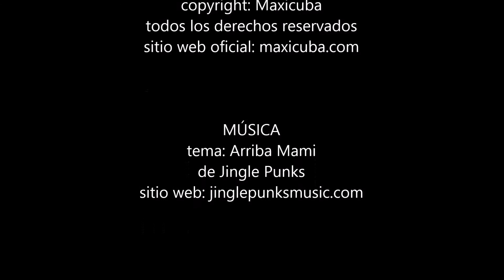Centro Habana 0054. Casa de huéspedes junto al centro comercial Carlos III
Casa de huéspedes junto al centro comercial Carlos III, situada en el centro de la ciudad, próxima a la mayoría de los puntos de interés. En sus proximidades hay tiendas, bancos, farmacia, comida rápida, el Instituto de Lingüística, Restaurantes y bares. A pocas cuadras está el Malecón Habanero, la Universidad de la Habana, la Casa de la Música, el callejón de Hammel y el Palacio de la Rumba, recorridos de bus turístico y otras facilidades.

 LA CASA
Construida en la década del 40, es una mezcla de estilo colonial y casa moderna, conservando en su interior detalles y objetos coloniales con toques contemporáneos. Los clientes pueden acceder a las áreas comunes (salón, comedor, cocina…).

HABITACIONES
Dispone de dos habitaciones confortables y climatizadas, ideales para reservas de parejas o amigos (cada una de ellas con 2 camas personales). La primera habitación dispone de baño compartido y la segunda de baño privado. Las habitaciones incluyen ropa de cama, toalla, artículos de tocador y voltaje 110V-220V y los baños tienen agua caliente 24 horas y secador de pelo.

IDIOMAS
Español
Inglés

SERVICIOS
Servicio de coctelería
Desayunos
Cenas
Lavandería
Clases de baile (salsa)